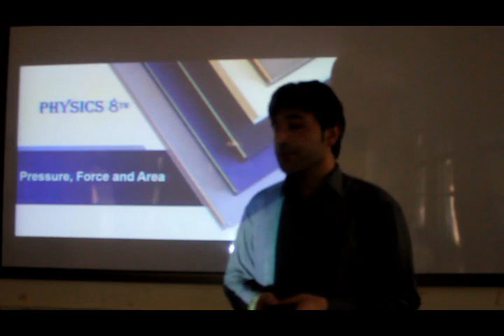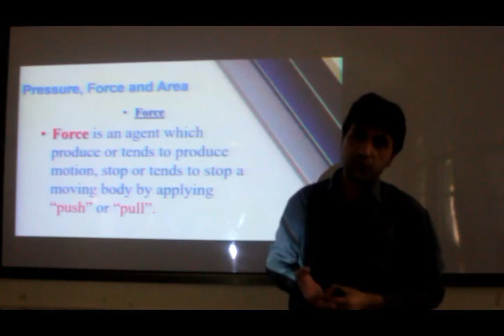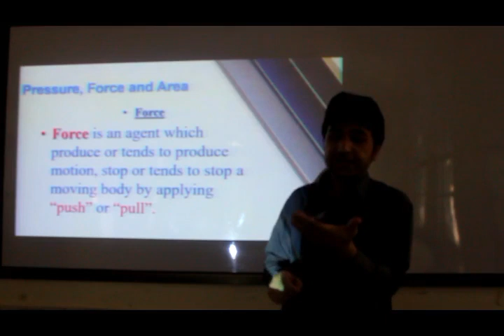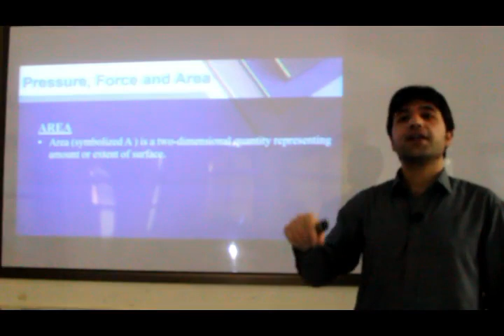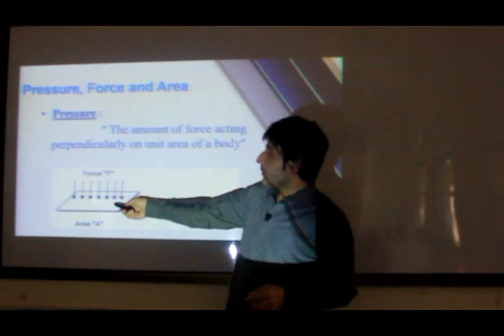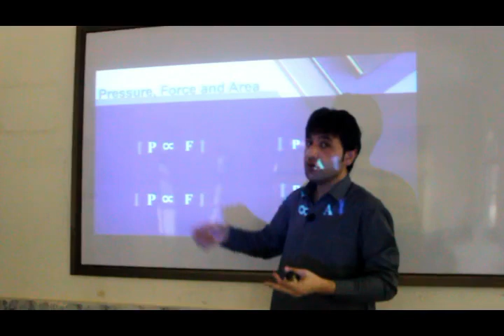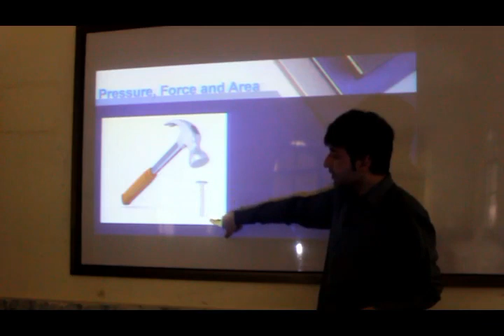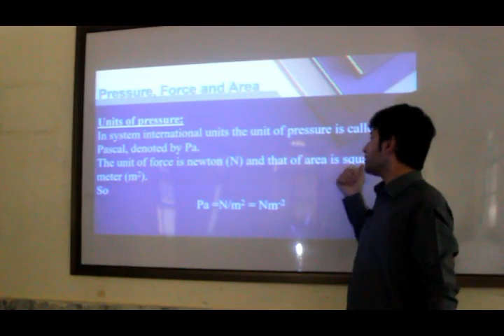Lecture 4 | Pressure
8th Class Science, Afaq Sun Series
Instructor | Imran Khan